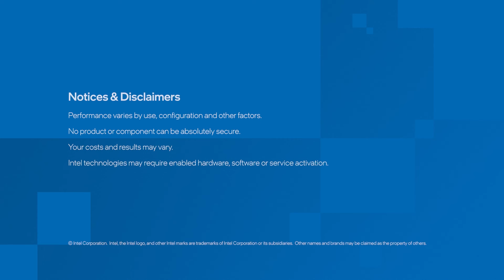Enterprise AI Insights: Navigating the Future of Business | Intel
Explore the transformative potential of AI in the enterprise, guided by insights from Anil Nanduri, Vice President and Head of Intel AI Accelerator Office. Learn why integrating AI is crucial for staying competitive and uncover the benefits of scalable solutions. This episode delves into a flexible, secure approach to AI, ensuring seamless integration with existing enterprise systems and maximizing ROI. Tune in to discover how enterprises can leverage AI to drive innovation and efficiency.

00:00 Intro – Dell AI Factories
06:12 Gen AI applications
09:43 Dell guidance based on sizing parameters
12:47 Democratization of AI based on two key factors – GPU choice and ethernet fabrics
16:15 Gaudi 3 and cost of ownership
19:00 Giving customers more choice for GPUs and the software stack
22:19 Customer’s first adoption of AI tends to focus on inferencing
26:06 Suggested Dell resources and benefits